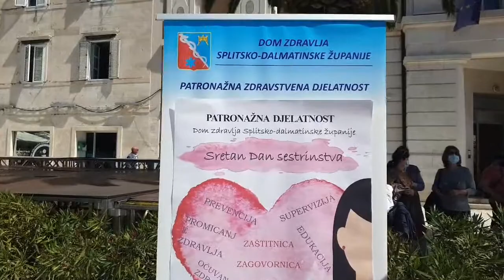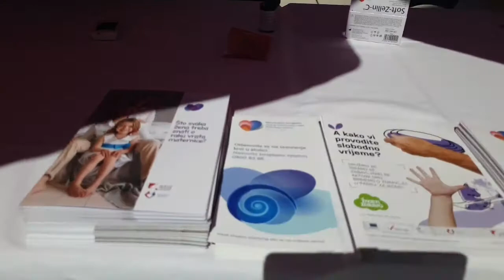Medicinske sestre na Splitskoj Rivi građanima besplatno mjerile tlak i šećer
Medicinske sestre na Rivi građanima besplatno mjerile tlak i šećer
Akcija je trajala od 10 do 12 sati, a povodom Međunarodnog dana medicinskih sestara koji se obilježava 12. svibnja. Patronažne sestre Doma zdravlja Splitsko-dalmatinske županije i ove godine održavaju javno zdravstvenu akciju pod sloganom 'Upoznaj svoju patronažnu sestru'.
Patronažne sestre u sklopu akcije besplatno provode mjerenje krvnog tlaka, razine šećera u krvi te informiraju građane o pravilnoj prehrani, preporučenoj fizičkoj aktivnosti i provođenju Nacionalnih preventivnih programa za rano otkrivanje malignih bolesti.
Cilj ove akcije je upoznati građane s radom patronažnih sestara, te ih potaknuti da I u ovo teško razdoblje u kojem je cijeli fokus na pandemiji uzrokovanoj korona virusom brinu o svom zdravlju.